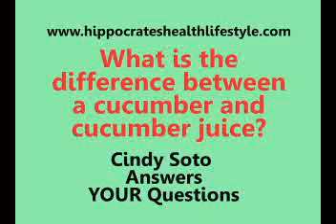Juice Fasting vs Eating Raw Vegetables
Juice fasting vs eating raw vegetables is the topic here as Cindy Soto, Hippocrates Health Institute health educator answers this question.
She describes the fasting juice recipes: always with growing sprouts.
Eating raw vegetables is harder on the digestion.